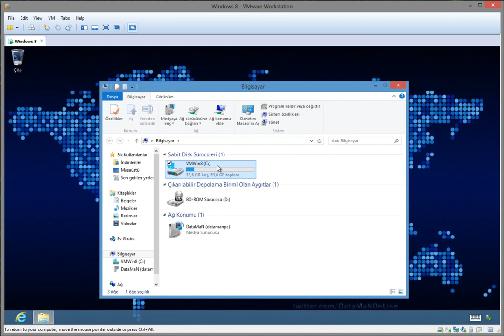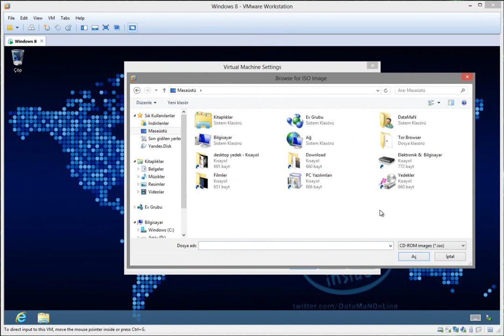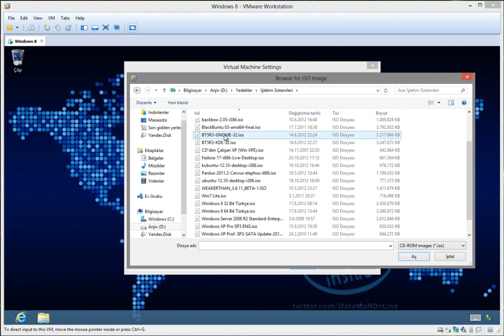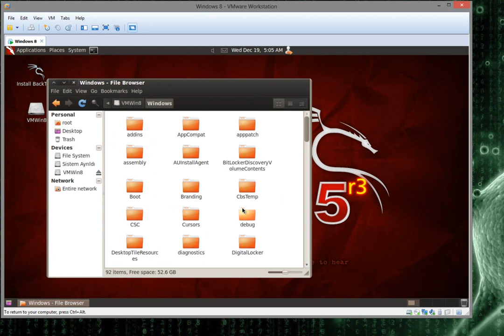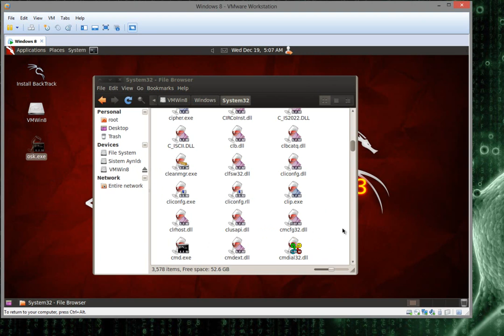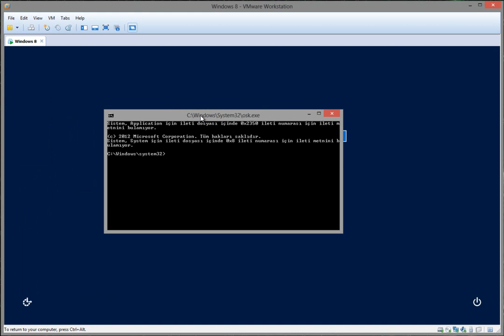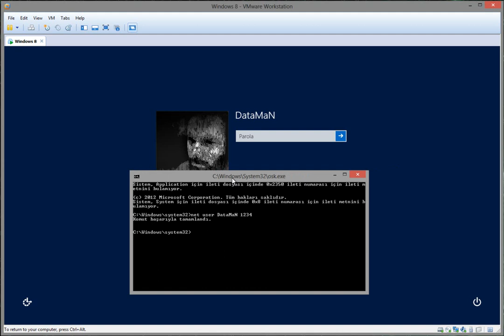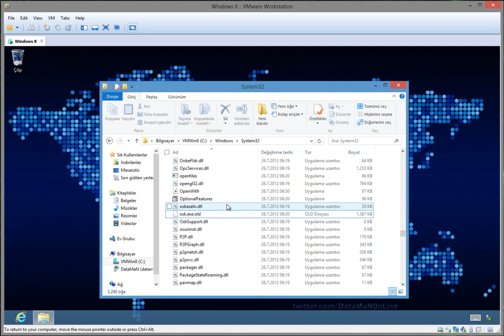Windows 8 - Bilinmeyen Kullanıcı Şifresini Resetleme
Merhabalar.
Bu videoda BackTrack ile Windows 8 kullanıcı şifrelerini nasıl resetleyebileceğinizi gösterdim.
Faydalı olması dileği ile.